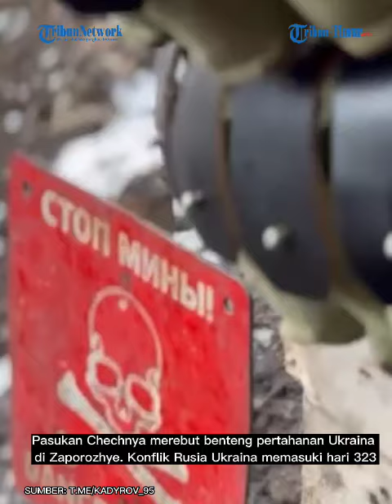Di tengah Salju, Pasukan Chechnya Rebut Benteng Pertahanan Ukraina